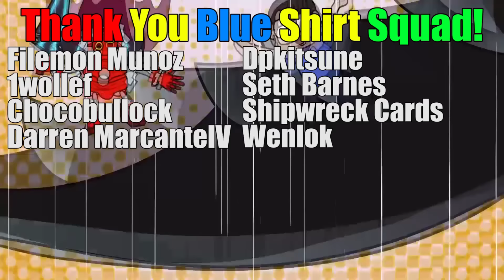Maze Of Millennia Will RUIN Yu-Gi-Oh!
Lets talk about how this set might ruin the fun we have all been having! What do you think!?